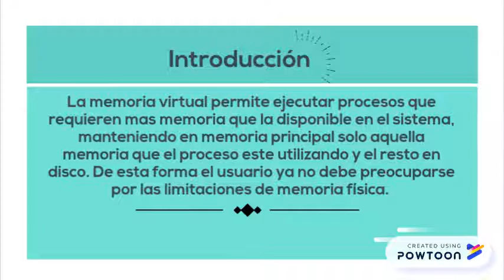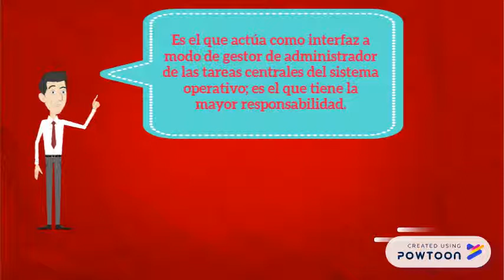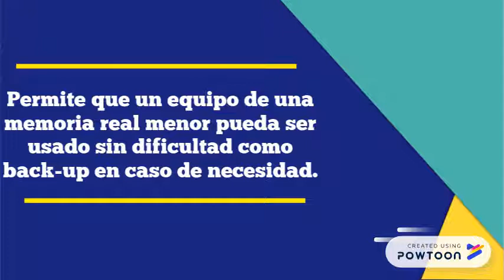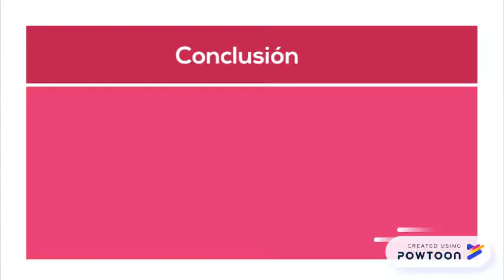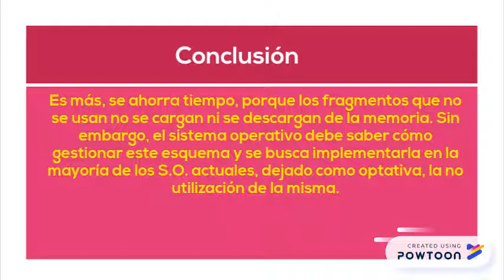🔴 Las Ventajas y Desventajas de la Memoria Virtual 🔴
En este vídeo se tiene las Ventajas y Desventajas de la Memoria Virtual

Importante: Este vídeo solo se muestra contenido de carácter informativo, en ningún momento se infringe los lineamientos de la comunidad de YouTube.

La Producción Total O Parcial De Este Vídeo Sera Eliminada
cσρчяιgнτ © Silver10 Soft-App-Tech